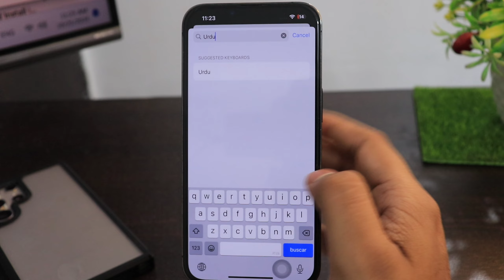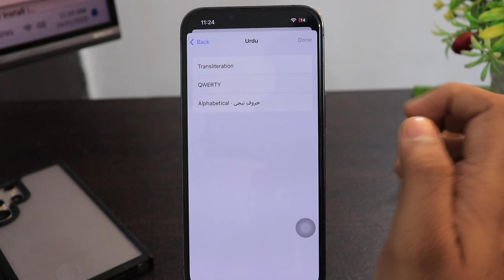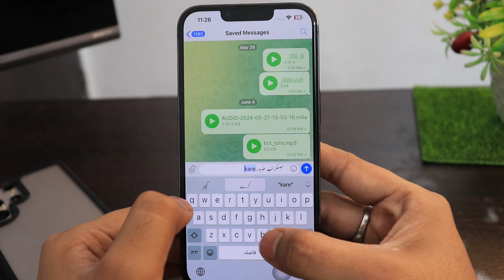iPhone me Urdu typing kaise kare | how to type Urdu keyboard in iphone | Urdu kaise likhe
Talk soon,
Abid Akay